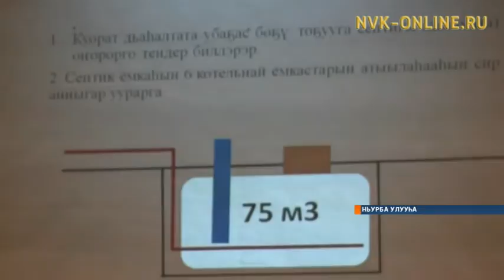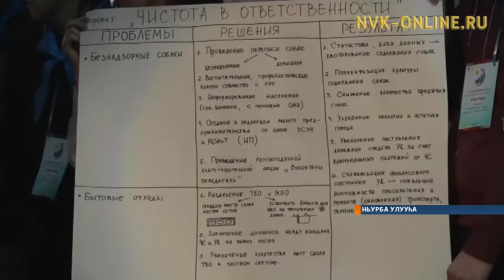Ньурба куоратыгар аан маҥнайгытын "Мэр" дьыалабыай оонньуу ыытылынна